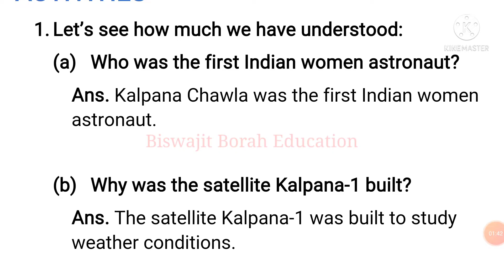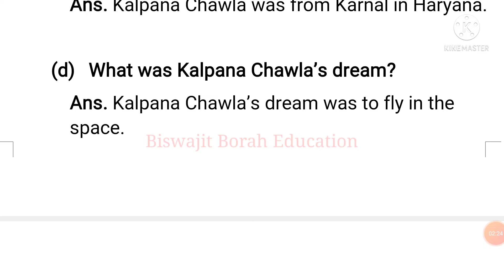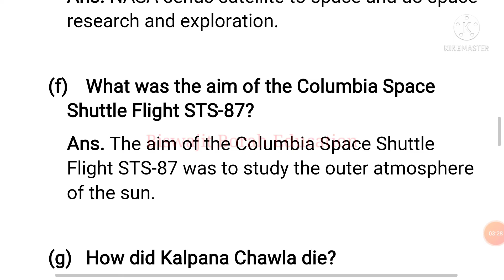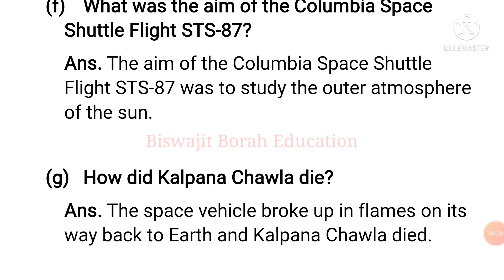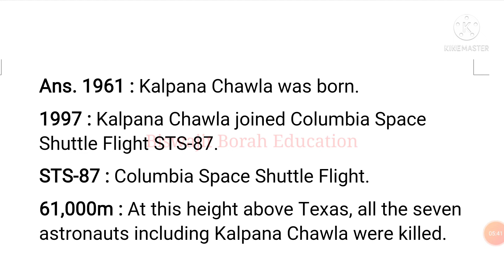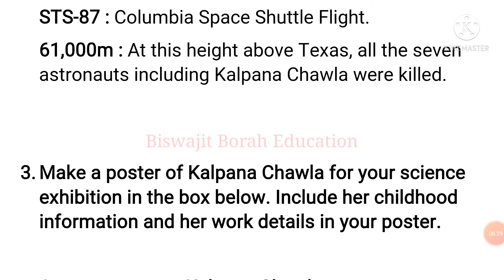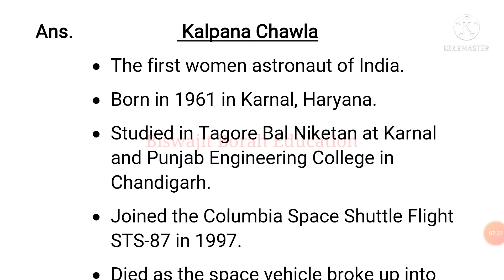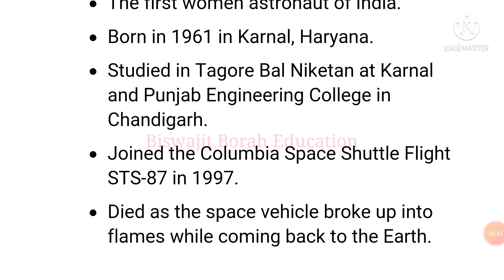"Women in Space" Class 7 English Lesson 8 Question Answer সপ্তম শ্ৰেণী ইংৰাজী পাঠ-8 প্ৰশ্ন-উত্তৰ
Class7EnglishLesson8 biswajitboraheducation SCERT Assam Class 7 English textbook "Sunbeam English Reader-II" Lesson 8 "Women in Space" question answer/activities 1, 2 & 3 explanation in Assamese

Class vii english lesson 8 "Women in Space" question answer

সপ্তম শ্ৰেণীৰ ইংৰাজী পাঠ্যপুথি "Sunbeam English Reader-II" ৰ পাঠবোৰৰ অসমীয়া ভাঙনিৰ লগতে পাঠত থকা প্ৰশ্নৰ উত্তৰ/ক্ৰিয়াকলাপসমূহৰ লিংক তলত দিয়া হৈছে ৷

Lesson-3 "From the Diary of Anne Frank" পাঠটি অসমীয়াত জানিবলৈ তলৰ লিংকত ক্লিক কৰক...

Reading: (পঠন)

Lesson-4 "Kindness" পাঠটি অসমীয়াত জানিবলৈ তলৰ লিংকত ক্লিক কৰক...

Reading: (পঠন)

Lesson 8 “Women in Space”
Question Answer
ACTIVITIES
Let’s see how much we have understood:
Who was the first Indian women astronaut?
Ans. Kalpana Chawla was the first Indian women astronaut.

Why was the satellite Kalpana-1 built?
Ans. The satellite Kalpana-1 was built to study weather conditions.

Where was Kalpana Chawla from?
Ans. Kalpana Chawla was from Karnal in Haryana.

What was Kalpana Chawla’s dream?
Ans. Kalpana Chawla’s dream was to fly in the space.

What does NASA do?
Ans. NASA sends satellite to space and do space research and exploration.

What was the aim of the Columbia Space Shuttle Flight STS-87?
Ans. The aim of the Columbia Space Shuttle Flight STS-87 was to study the outer atmosphere of the sun.

How did Kalpana Chawla die?
Ans. The space vehicle broke up in flames on its way back to Earth and Kalpana Chawla died.

In the lesson you read about some important dates and numbers. See whether you remember what each number stands for:

1961 : ___________________________________
1997 : ___________________________________
STS-87 : __________________________________
61,000m : ________________________________

Ans. 1961 : Kalpana Chawla was born.
1997 : Kalpana Chawla joined Columbia Space Shuttle Flight STS-87.
STS-87 : Columbia Space Shuttle Flight.
61,000m : At this height above Texas, all the seven astronauts including Kalpana Chawla were killed.

Make a poster of Kalpana Chawla for your science exhibition in the box below. Include her childhood information and her work details in your poster.

Ans.                       Kalpana Chawla
The first women astronaut of India.
Born in 1961 in Karnal, Haryana.
Studied in Tagore Bal Niketan at Karnal and Punjab Engineering College in Chandigarh.
Joined the Columbia Space Shuttle Flight STS-87 in 1997.
Died as the space vehicle broke up into flames while coming back to the Earth.